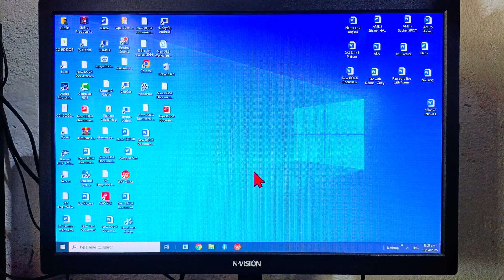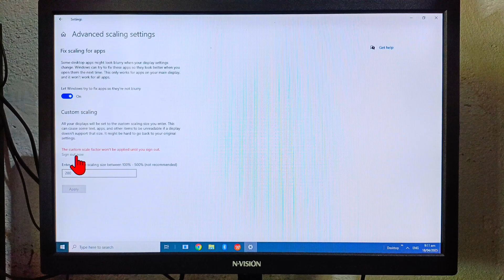How to Set Custom Scaling Size in Windows 10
How to Set Custom Scaling Size in Windows 10 PC